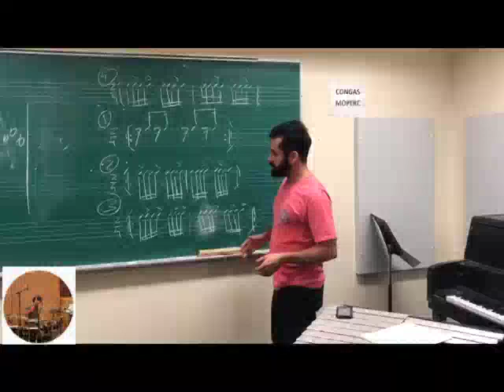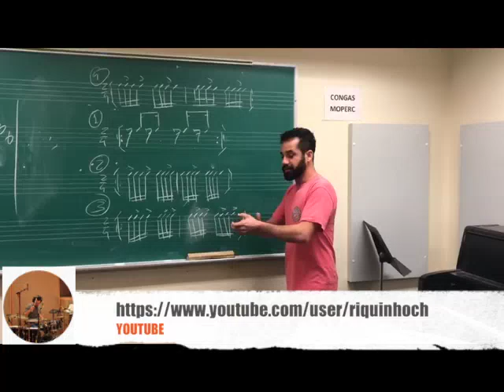Subdivisão no samba